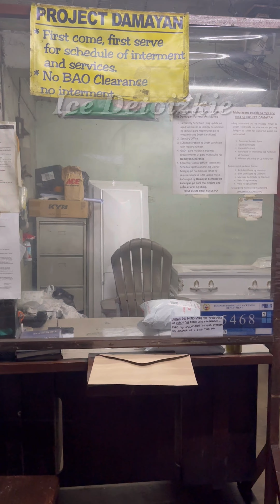MINI VLOG: NagAsikaso Na Kami ng Funeral Para Kay Tita Rose